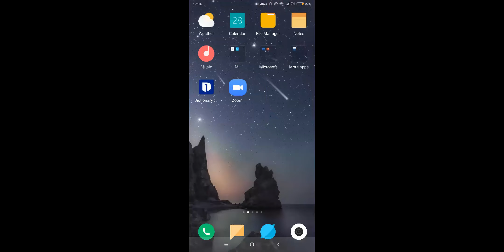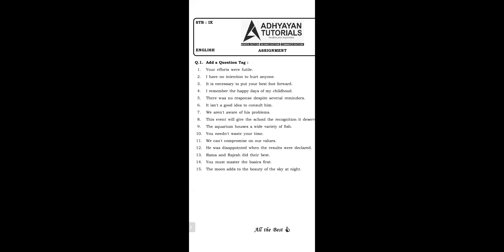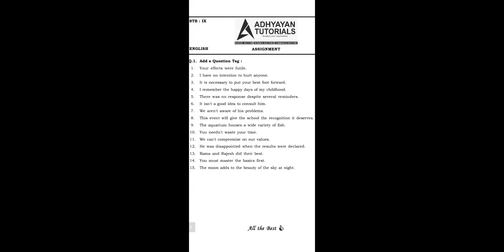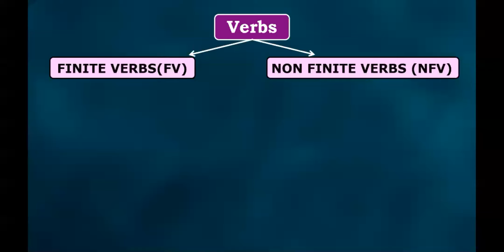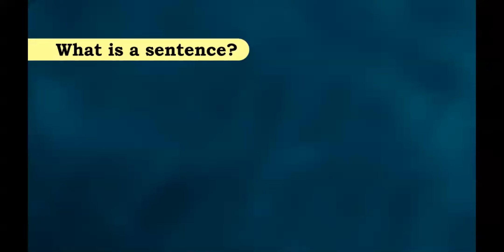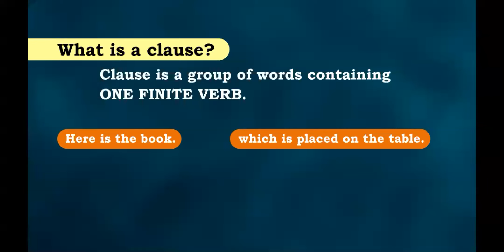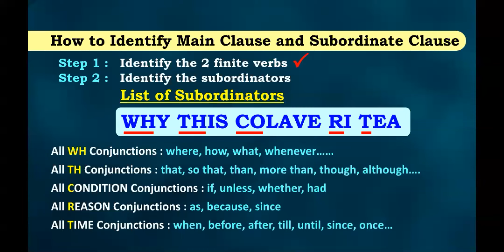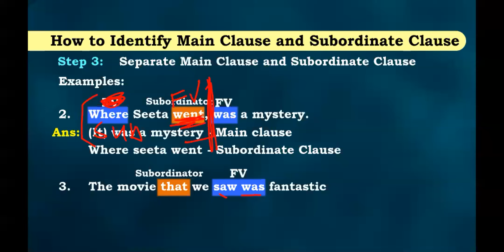9th std english (28/12/2020)